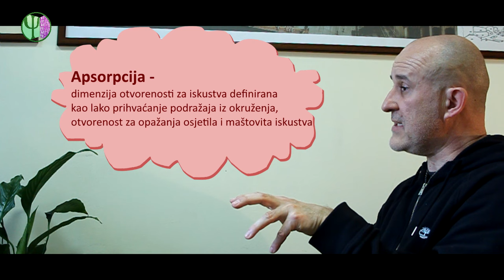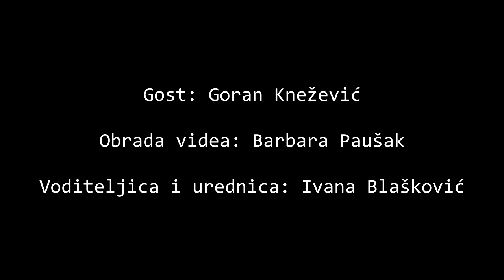Psihološki podcast #4 - Goran Knežević: Bazične crte ličnosti, dezintegracija i amoral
U četvrtoj epizodi PPodcasta posjetili smo Odeljenje za psihologiju Univerziteta u Beogradu, gdje smo razgovarali s dr.sc. Goranom Kneževićem, najcitiranijim znanstvenikom u području društveno-humanističkih znanosti u regiji. Goran je redoviti profesor Filozofskog fakulteta u Beogradu te jedan od glavnih istraživača u Laboratoriji za individualne razlike.
U razgovoru Goran objašnjava kako je počeo ispitivati crtu ličnosti koju je nazvao dezintegracija - od kojih se sve elemenata ona sastoji, u kakvoj je vezi s ostalim crtama i koja sve ponašanja predviđa. Nadalje, definira iluzorne percepcije i kako ih možemo mjeriti objektivnim metodama. Govori i o svojim istraživanjima amorala te o crtama ličnosti općenito - kako su crte evoluirale, što se smatra adaptivnim te možemo li mijenjati svoju ličnost.

1:04 Što su individualne razlike
8:50 Postoji li najadaptivnija ličnost?
11:00 Fenomeni slični psihozi
12:30 Amoral i prokriminalne vrijednosti
16:05 Što je dezintegracija
17:03 Odlike crte ličnosti
19:05 Ličnost kod životinja
20:49 Leksička hipoteza u psihologiji ličnosti
22:28 Velikih pet crta ličnosti
23:32 Dokazi dezintegracije
27:25 Elementi dezintegracije
31:40 Veza dezintegracije i otvorenosti za iskustva
37:55 Utjecaj ličnosti na predrasude
39:57 Što dezintegracija predviđa
45:13 Apofenija
49:01 Veza dezintegracije i psihoze
52:05 Promjena ličnosti

On the Universality of Human Nature and the Uniqueness of the Individual

Kamere: Lucija Suton
Titlovi: Tea Tončić, Barbara Paušak i Ivana Blašković

Psihološki podcast je razgovor kojeg prenosimo u domove svih onih koji žele upoznati psihologe, produbiti svoje znanje psihologije i srodnih tema, ili se jednostavno družiti s nama. Svrha takvog  razgovora je podizati svijest ljudi o psihološkim mehanizmima koji su uključeni u sve domene naših života kao pojedinaca i kao društva. Osim toga, cilj je i da šira publika upozna psihologe kao osobe – kakvi smo to mi, kako koristimo psihologiju u svom radu, kako mi doživljavamo psihologiju.

Nove epizode PPodcasta izlaze svaka dva tjedna - pretplatite se na naš Youtube kanal Psihološki prostor kako biste pratili nove sadržaje koje za vas pripremamo :)